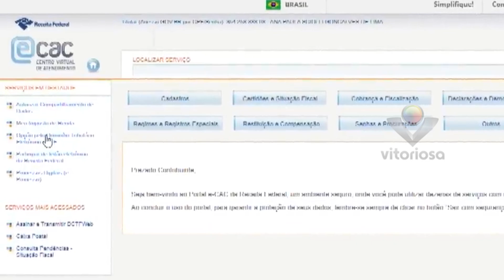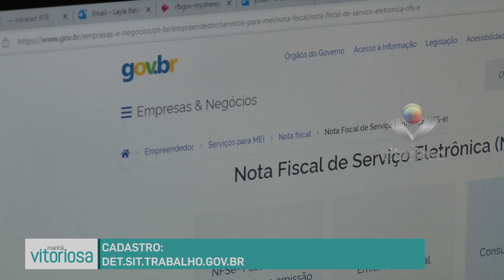TERMINA HOJE (01/08) O PRAZO PARA MICROEMPREENDEDORES INDIVIDUAIS REALIZAREM A INSCRIÇÃO NO "DET"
Reportagem -  ISADORA DAVI
Imagens - RALF MALAQUIAS
Data: 01/08/2024